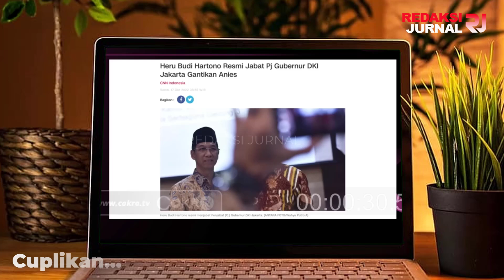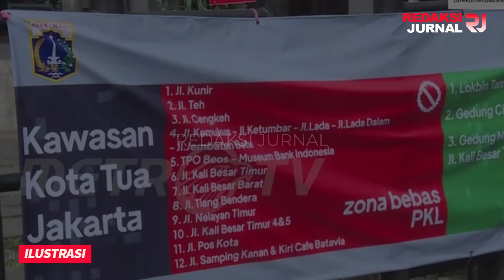DIDEPAN PJ HERU, MENTERI INVESTASI SINDIR ANIES❓PUJI KERJA HERU❗BEDA SAMA YANG DULU,EGOIS SOK PINTAR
DIDEPAN PJ HERU, MENTERI INVESTASI SINDIR KINERJA PEMERINTAHAN ANIES?? PUJI CARA KERJA HERU, KOMUNIKASI PEMPROV DAN PUSAT BAGUS!! BEDA SAMA YANG DULU, EGOIS SOK PINTAR??

Menteri Investasi/Kepala BKPM Bahlil Lahadalia bertemu dengan penjabat (Pj) Gubernur DKI Jakarta Heru Budi Hartono di Balai Kota. Keduanya membahas Perizinan Berusaha Terintegrasi Secara Elektronik atau Online Single Submission (OSS) untuk percepatan investasi.

Pihaknya juga sudah bersepakat dalam rangka percepatan investasi di DKI, salah satu syaratnya adalah kemudahan berusaha lewat OSS tersebut.

Seperti diketahui, saat ini perizinan diterbitkan oleh Lembaga OSS untuk dan atas nama Menteri, Pimpinan Lembaga, Gubernur, atau Bupati/Wali Kota kepada Pelaku Usaha melalui sistem elektronik yang terintegrasi. Karena itu, perlu adanya kerja sama yang terjalin antara pemerintah pusat dan daerah.

Bahlil kemudian melontarkan pujian kepada Heru. Bahlil merasa komunikasi antara kementerian investasi yang dipimpinnya dan Pemprov DKI baru terjalin dengan baik di masa kepemimpinan Heru Budi.

Bahlil merasa komunikasi dengan gubernur sebelumnya belum maksimal. Karena itu, dia berharap Pemprov DKI di bawah kepemimpinan Heru dapat melakukan percepatan investasi di Ibu Kota.

"Kita merasa belom maksimal, ya belom maksimal, ini Pak Heru paten punya, karena percepatan," ucap Bahlil

Dalam pertemuan hari ini, kedua pihak sepakat untuk membentuk tim kecil dalam rangka percepatan peningkatan investasi di Jakarta. Seperti penciptaan lapangan pekerjaan. Karena mereka tak mau menghambat penciptaan lapangan pekerjaan.

Penjabat (Pj) Gubernur DKI Jakarta Heru Budi Hartono menyatakan tim kecil itu akan diisi oleh sejumlah pejabat yang mengurus perizinan. Nantinya, tim itu akan merumuskan percepatan dari seluruh organisasi perangkat daerah (OPD) hingga ke tingkat Kecamatan dan Kelurahan.